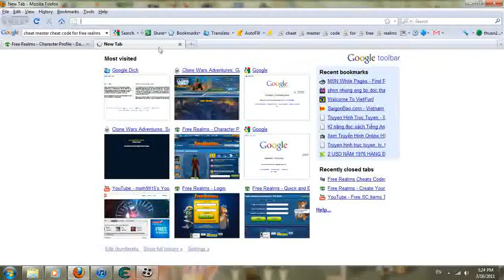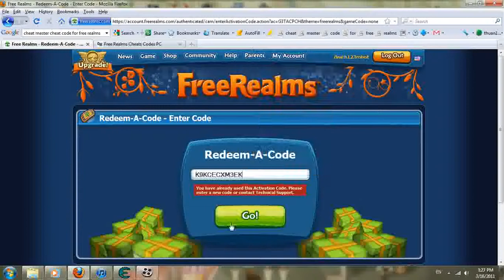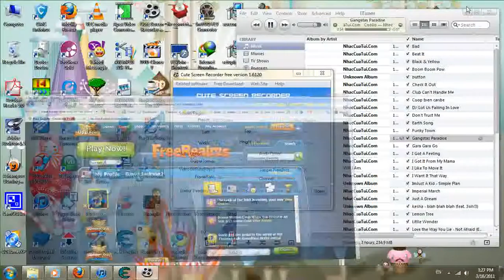free realms all cheat code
some cheat not work like 5 of them but it have like 20 cheat or 30 i try it it work

go to google type in cheat master how to cheat clone wars adventures

it is have all the cheat of all online game boo-yah